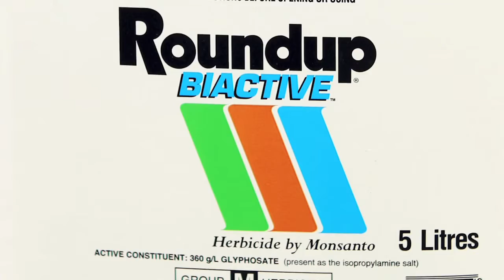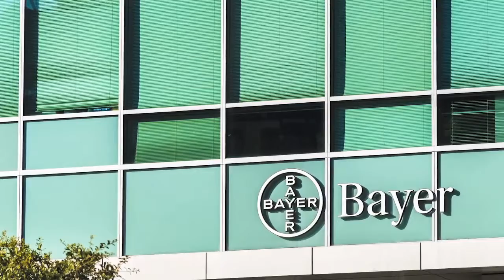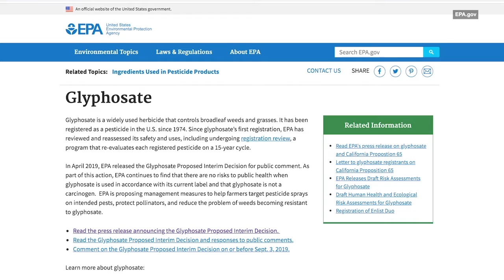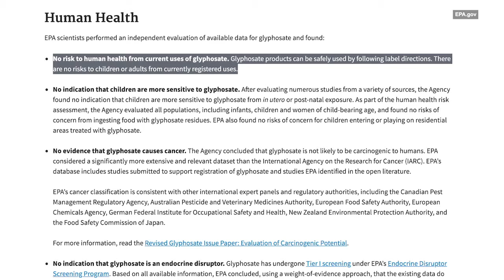Glyphosate: All That Farmers Should Know About the Herbicide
NO DOUBT YOU'VE READ THE HEADLINES AND SEEN THE ADDS ON TV. IT'S A CONTROVERSY THAT DOESN'T SEEM TO BE GOING AWAY ANY TIME SOON. WE ARE TALKING WITH THE EPA ABOUT THE POPULAR HERBICIDE, GLYPHOSATE.